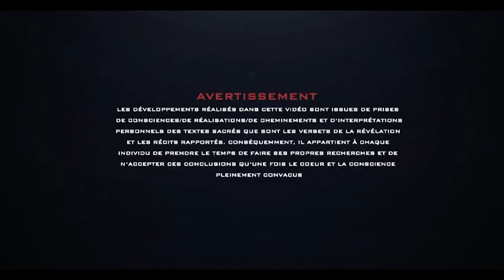Unification Des Mondes | L'Ère Du Mahdi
Après quelques siècles d'attente, nous arrivons finalement au seuil de la grande rupture que prophétisait le Messager de Dieu (s) il y a 1400 années, période extrêmement tumultueuse durant laquelle devrait apparaître ce personnage providentiel, qui à ce moment-là sera confirmé directement par des signes et des exhortations célestes.

Mais avant l'avènement du Mahdi (as), ce monde devra d'abord passer par un dévoilement particulier inéluctable auquel nous devrions tous être au moins attentif. En effet, ceux qui se seront préparé pour ce changement de paradigme d'existence et de perception, particulièrement sur le plan spirituel, auront insha'Allah un avantage considérable à ce moment-là sur le reste de la création.

Conférencier: Mohamed Amine